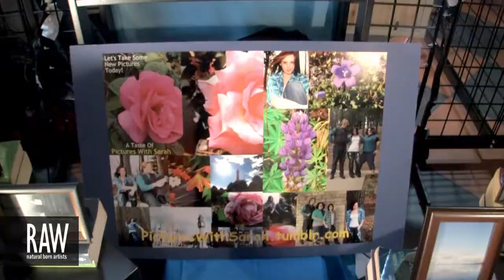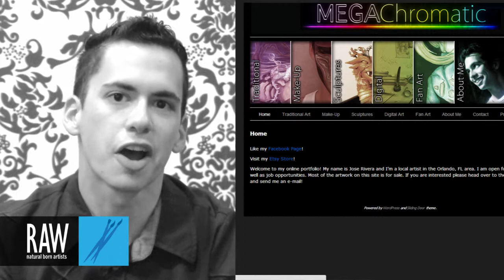JOSE RIVERA at RAW:Orlando Kaleidoscope 06/06/2013